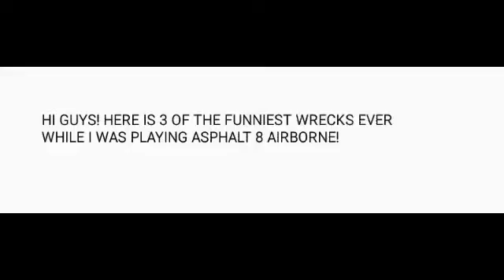ASPHALT 8 AIRBORNE: TOP 3 FUNNIEST WRECKS IN ASPHALT 8 AIRBORNE!!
Tell me which one is the best!